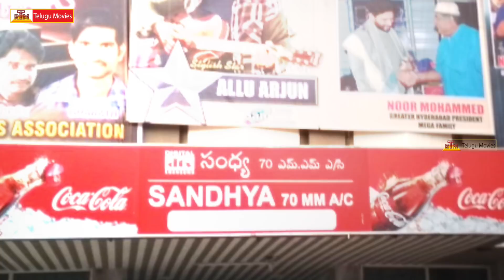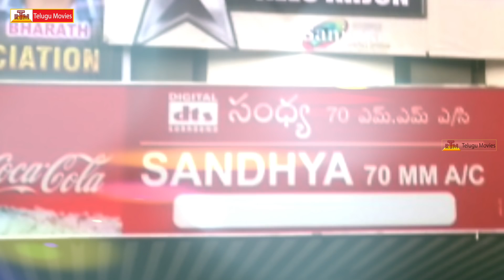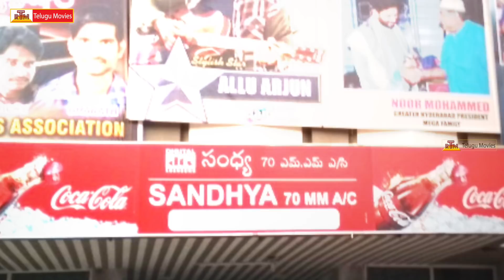Allu Arjun Fans Hungama @ Naa Peru Surya Naa illu india Movie Theatres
Naa Peru Surya Naa Illu India Movie
Naaperusurya Movie
Starring Allu Arjun , Anu Emmanuel , Rao Ramesh
Directed By Vakkantham Vamsi
Produced By Lagadapati Sridhar
Banner Rama Lakshmi Cine Creations